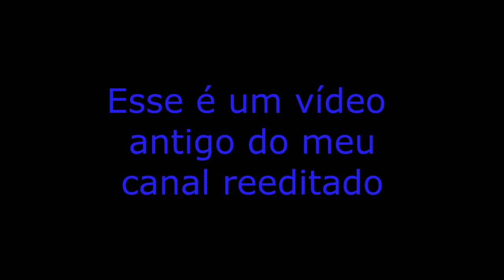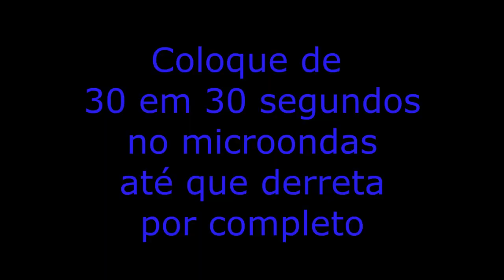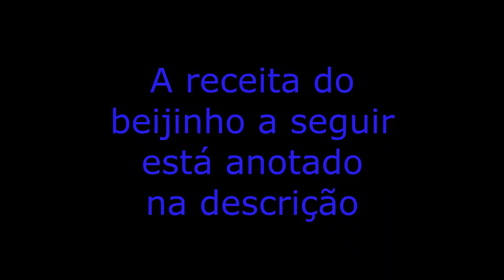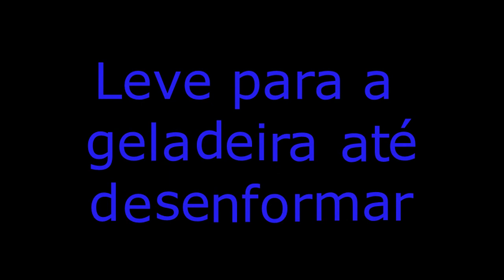TRUFA DE MORANGO DA FÁ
Hoje vamos fazer minha famosa Trufa de Morango
Chocolate em barra fracionado Confeiteiro Harald derretido (derreta aos poucos), não precisa dar choque térmico
Morangos picados o quanto precisar
Beijinho = Numa panela coloque 1 lata de leite condensado, 100 g de creme de leite, 1 colher café de farinha de trigo (para tirar a umidade do beijinho e deixar o doce mais liso), 100 g de coco ralado, 2 colheres sopa de margarina ou manteiga sem sal. Leve na panela em fogo baixo todos os ingredientes do beijinho, mexendo sempre e quando começar a fazer borbulhões desligue a panela. Caso passe desse ponto e o beijinho ficar mais firme pode usar do mesmo jeito que dá certo também

Olá sou a Fá!
mãe de 3 (filha e pets), casada, trabalhando fora mas sempre estou por aqui no canal para dicas semanais.
do canal.
Beijocas